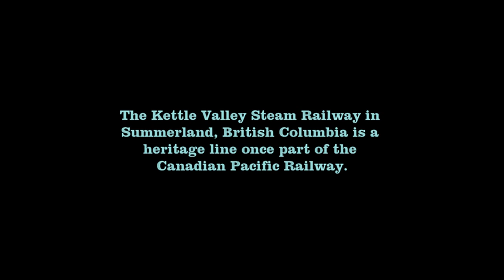CANADA - KETTLE VALLEY STEAM RAILWAY 2006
The Kettle Valley Steam Railway in Summerland, British Columbia is a heritage line. It was once part of the Canadian Pacific Railway. To see more of my train and tram films, search GRAHAM WILCOX, click my photo and open the TRAIN AND TRAM FILMS playlist.